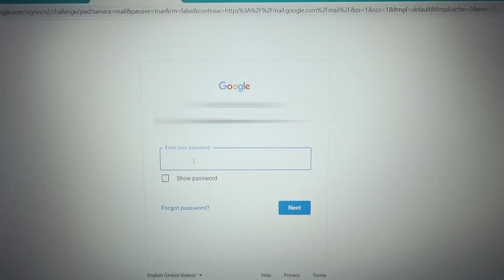NANGATI at UMITIM KILIKILI ko! (More KILIKILI Update) | Kris Lumagui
Hello sa inyo! Masaya ako na nakadalaw kayo sa channel ko.

In today's video samahanan niyo po kami ma RECOVER ang ating Channel pati na rin ang aking kilikili with the help of BELO UNDERARM WHITENING CREAM! Been using this for some time now at super happy ako sa product na ito because it really helped brighten my MOMderarms!

Kaya check out niyo na to this upcoming 9.9 Sale for only 369.75PHP and naka-BUY 1 TAKE 1 PA siya mommies!

Lo-Fi Chill Music for Study / Background
biggrez
Elves
Lance Winnor Conrad
Shiny Ukulele
Jon Presstone
Confident Waddle
Jon Presstone